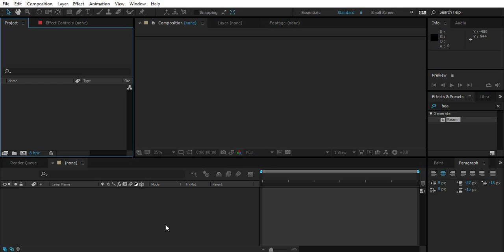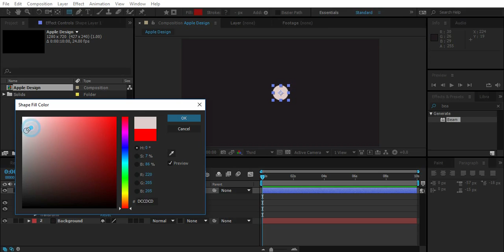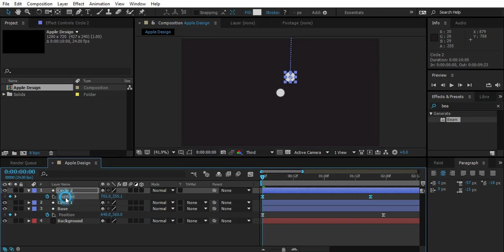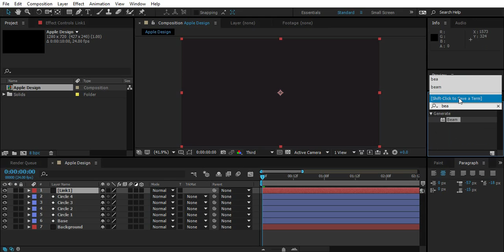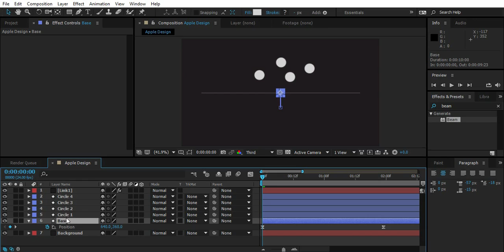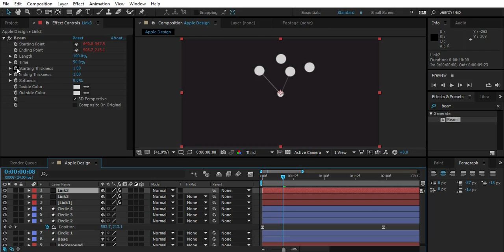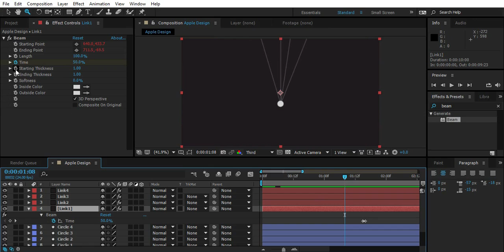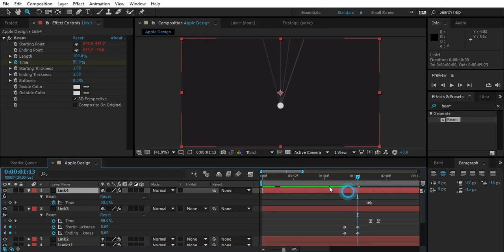Apple Ad Thread/String Break Effect Tutorial || After Effects Motion Graphic Tutorial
Motion Graphics Thread/String Break Effect || Apple Motion Graphic Ad Inspired Effect || After Effects Tutorial

Hey Everyone In This Tutorial Learn How To Create Thread Break Motion Graphic Effect Like That Apple's Ad Which Is Quite Simple Yet Cool To Do.So If You Are Beginner In Motion Graphics In After Effects This Tutorial Is The Best Thing To Experiment On.

Comment Down Your Questions And

If any of the below links are not working please inform as soon as possible. We will provide you new links.

If You Have Any Q's Make Sure To Ask Them In The Comments Below